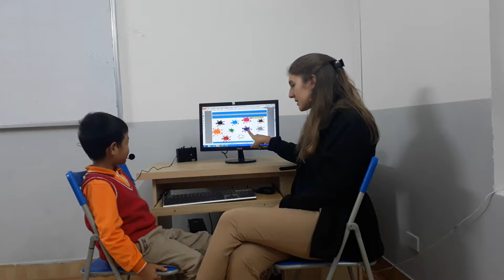Test in December 2017, Canadian English Council, Ngọc Hải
KG1T